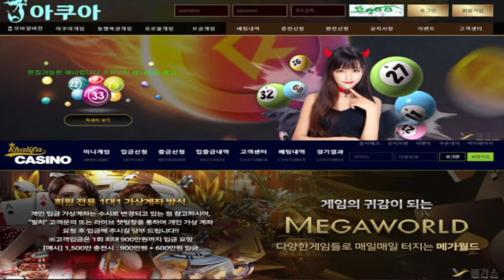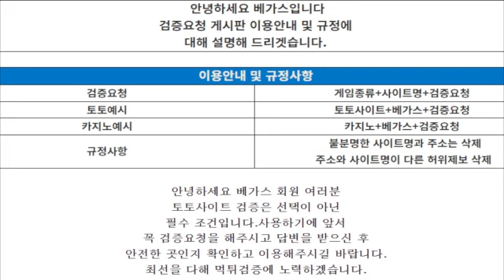아쿠아, 칼리파카지노 주소 변경X!!! 신생사이트~│먹튀검증│토토사이트│토토먹튀│먹튀조사││토토커뮤니티│카지노커뮤니티│베가스커뮤니티│먹튀확정│먹튀│신규검증│